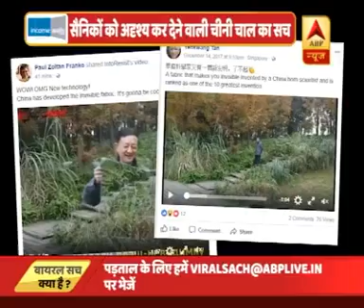Adrish hone ka kapra